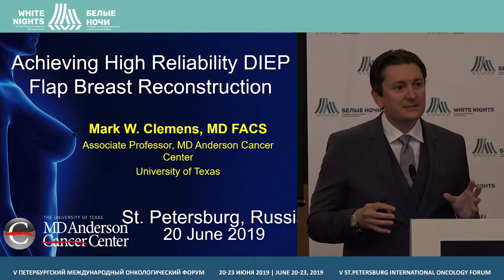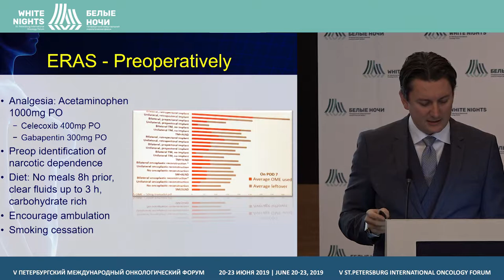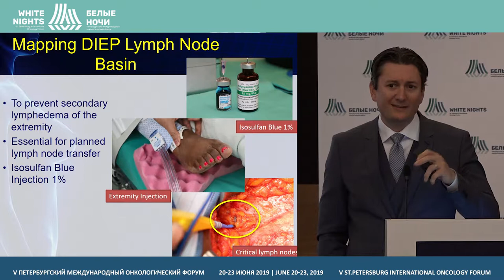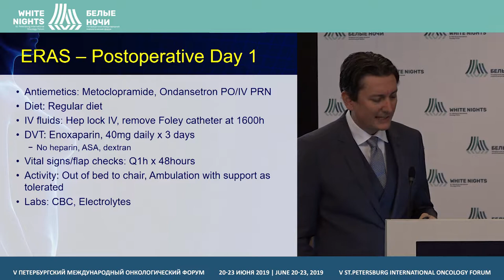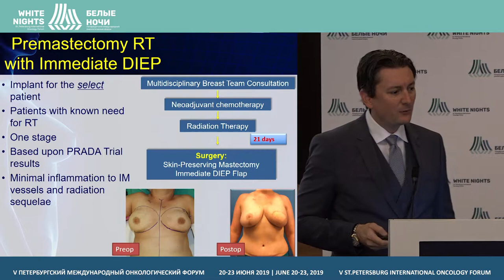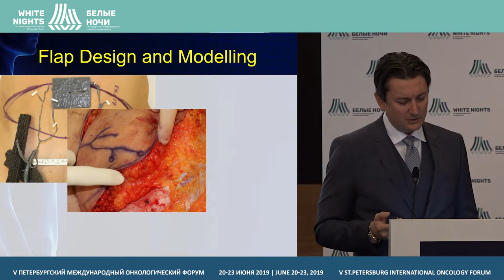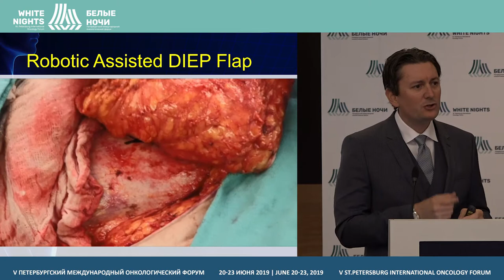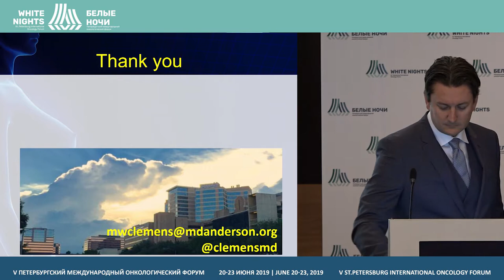Достижение лучших результатов при реконструкции молочной железы DIEP - лоскутом (Mark W. Clemens)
Mark W. Clemens, The University of Texas MD Anderson Cancer Center, Houston, USA